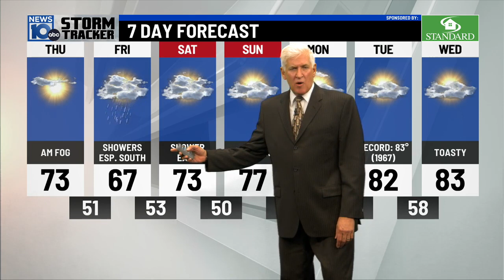9 27 23 5pm Weather What a Stretch ahead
Awesome today and tomorrow.
A bit of a bump in the road for Friday into Sat. Morning-after that a GREAT weather pattern setting up with no storms and much warmer temperatures.  We need it.